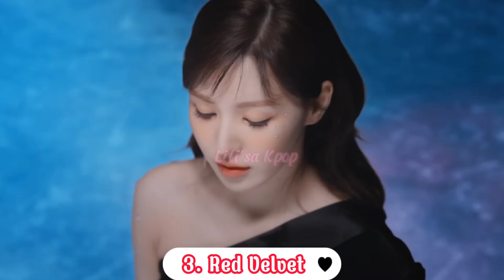Tổng Kết Bảng Xếp Hạng Danh Tiếng Thương Hiệu Nhóm Nhạc Nữ Kpop Tháng 4/2022